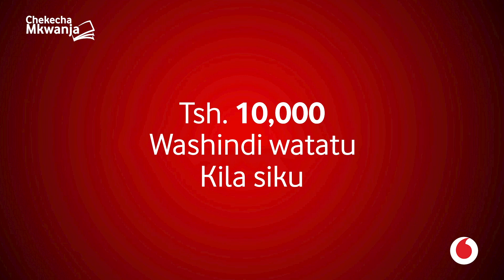WANADIPLOMASIA VIJANA WAKUTANA ARUSHA, DC MTANDA AWAPA SIRI TATU ZA MAFANIKIO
Taasisi ya vijana wana  diplomasia nchini Youth Dipolomatic icon imefanya Mkutano wake wa mwaka jijini Arusha kwa kuwakutanisha vijana kutoka mikoa tofauti tofauti huku mgeni wa Heshima akiwa ni Mkuu wa Wilaya ya Arusha Mh Saidi Mtanda aliyewaeleza vijana hao kuwa wanadiplomasia ni watu wa muhimu kwenye Dunia kwaajili ya kutatua migogo na wanapaswa kuwa na Elimu,uzoefu na kuwa familia na Mambo mbalimbali